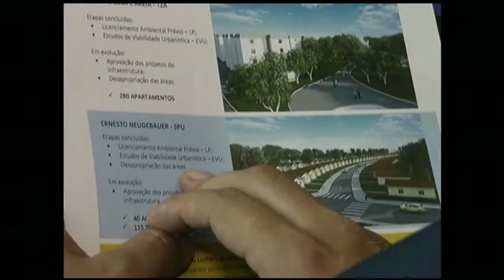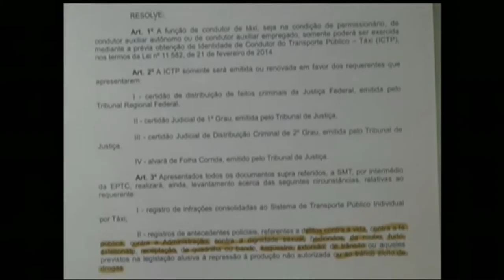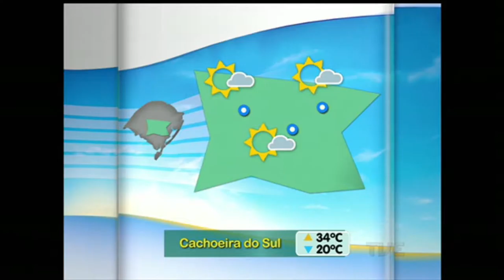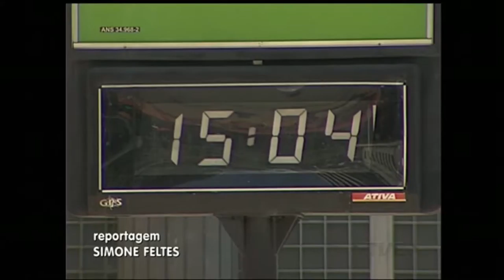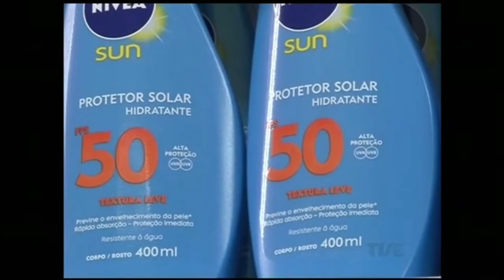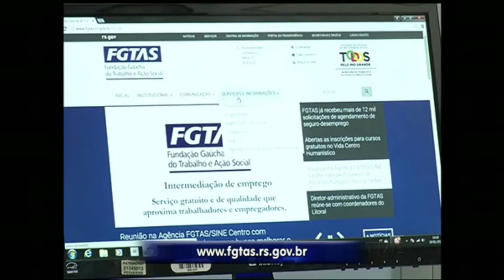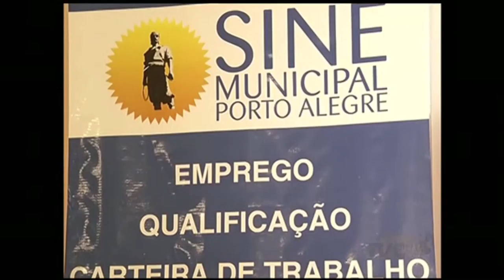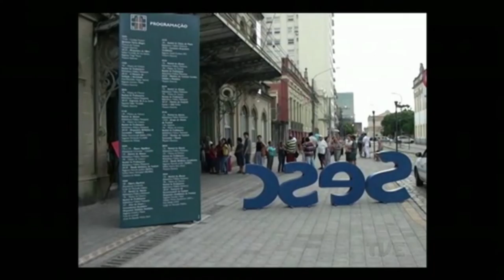Segunda Edição | TVE - 19/1/2016